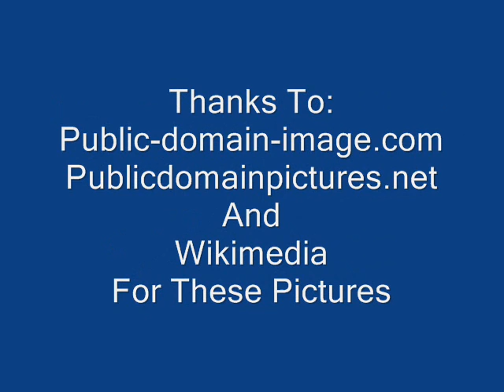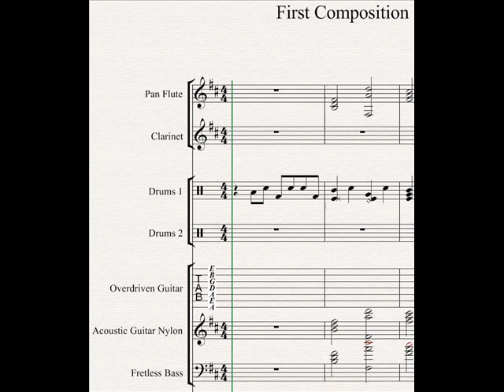Show Your Girl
Show Your Girl is track 7 on the album First Composition by WestcoastFA with accents and syncopations.  This music and the YouTube video are in the Shazam database.  The album is on Amazon, iTunes, Google Play, RouteNote, Nimbit Music, eMusic, Spotify, and other sites.  Composed via Anvil Studio and Sekaiju and remixed, mastered via Tracktion DAW to have more punch.  Thanks to the unknown lady from HR on a flight to Charlotte for help with the lyrics for the vocal version. Images courtesy of publicdomainpictures.net, public-domain-image.com and wikimedia.  Click on the First Composition Score thumbnail for all my videos on the youtube channel.